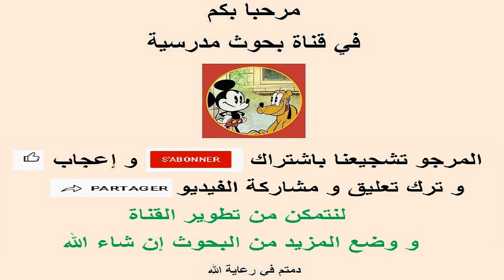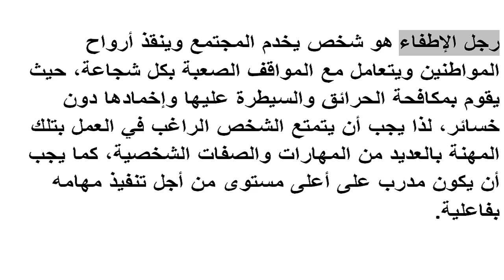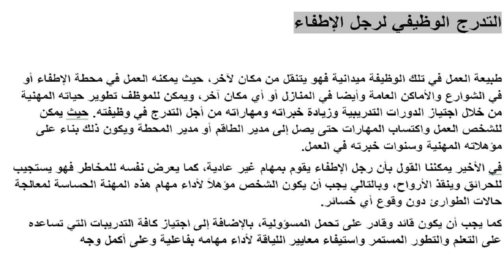بحث عن رجل الاطفاء